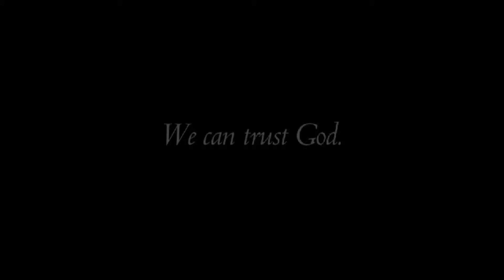August 23rd, 2015 Video Announcements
This is Oak Grove AG's video announcements for August 23rd, 2015.

Produced by Justin Chase Canavan.
"Always True Promo" Courtesy James Macdonald and LifeWay Press